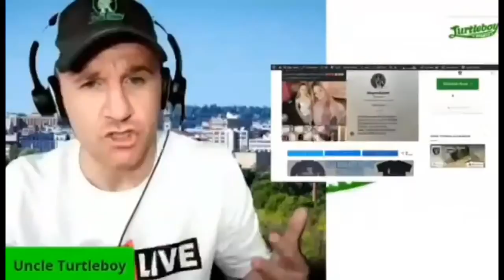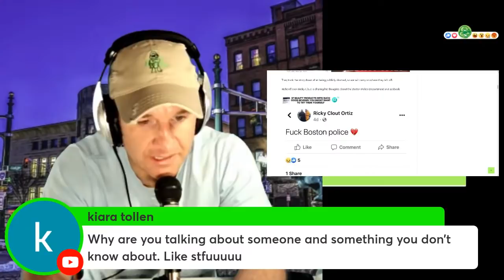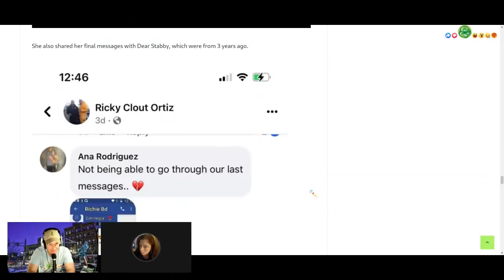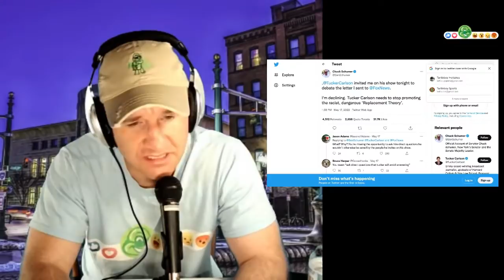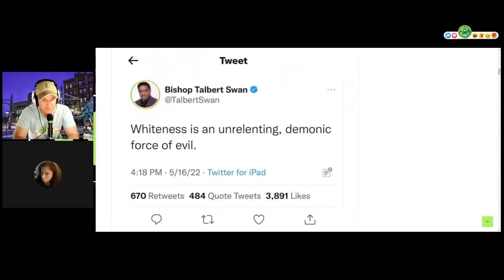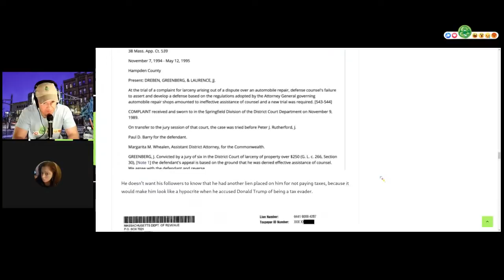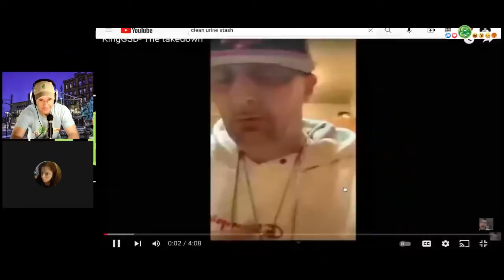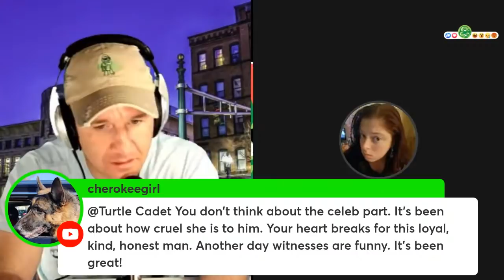Ep #484 - Riders Pick: Family of Dead Guy Big Mad at Boston Police, Talbert Swan, Giannetti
Live show on a Wednesday due to Celtics this week. Tonight we gave Turtle Riders the oppopportunity to decide the stories we covered by voting on the Turtleboy- Only Fans group.

They picked the Boston 25 Reporter/ Revere man shot by police and Bishop Talbert Swans latest shenanigans. We added a side of Giannetti as it was added by fans to the poll.

Host: Aidan Kearney (Uncle Turtleboy)
Co Host/ Producer: Deb Z

0:00 Intro - Where to follow, changes of days,
Celtics vs. Heat, donos
8:15 Richard Ortiz shot after stabbing police officer Jill Konopka Boston 25
23:15 Buffalo Shooting
28:30 Buffalo mass shooting/ 'greati replacement' theory
40:00 Bishop Talbert Swan
52:00 Elections / Sean Hannity
54:45 New Press Secretary, Karine Jean-Pierre
58:15 Depp vs Heard
1:00:40 @thecleanurinestash Giannetti videos
1:10:20 Ask Turtleboy- Bret, Diane, Tony Branch, Southeastern school meetings, Jao Depina, Golf Tournament,

Bishop Talbert Swan Says Whiteness Is Demonic, Needs To Be Exterminated Weeks After Governor Baker Appointed Him To Hate Crime Task Force
Boston 25 News Reporter Memorializes Revere Man Who Stabbed Boston Police Officer On Saturday And Was Killed
Son Of Revere Man Who Stabbed Boston Cop Blames Police For Killing Him, Shares Last Conversation With Dad About Selling Him Quarter Pound Of Weed

🎧 𝗣𝗼𝗱𝗰𝗮𝘀𝘁𝘀
Live Show Podcasts are Back! Find 'Turtleboy Live' on Spotify & Google Podcasts

turtleboy_daily_news